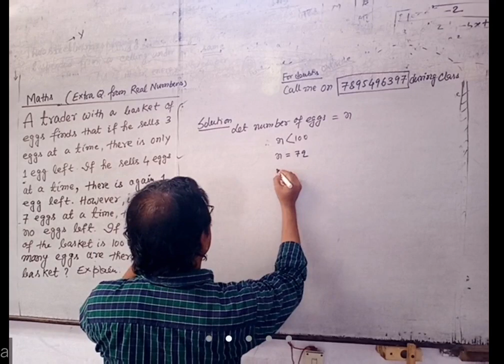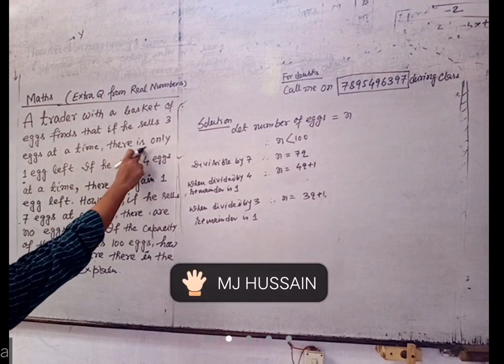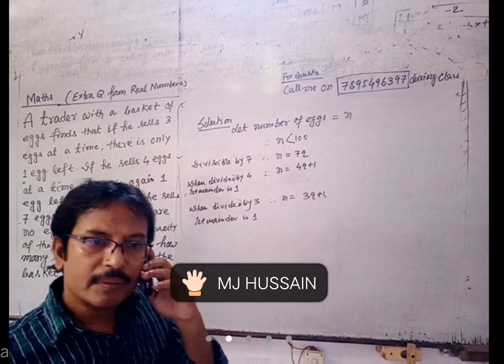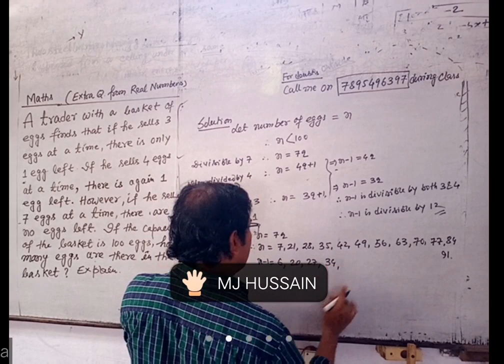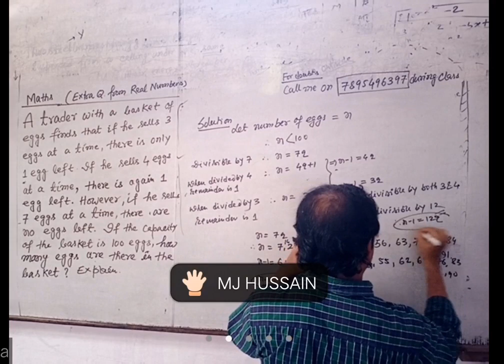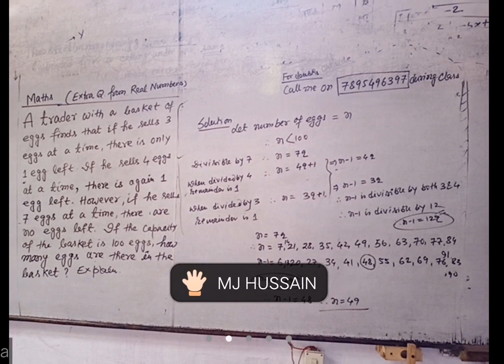10th Class Mathematics /Real Numbers/Impotant Question 1/Solition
10th Class Mathematics /Real Numbers/Impotant Question 1/Solition